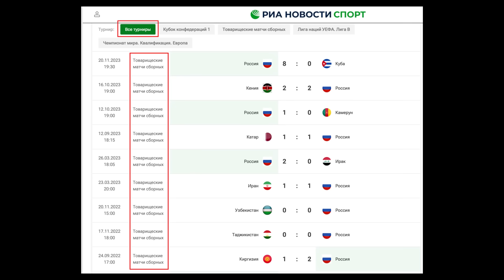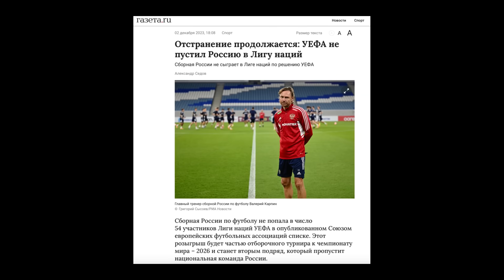"Зачем нам опускаться в болото" - Василич не идет на новый срок?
Президент российского футбольного союза Вячеслав Колосков категорично высказался против перехода команд страны-агрессорки из Европы в Азию. При этом спортивный функционер сделал это в унизительной форме, оскорбив соседей рф на востоке.
А двойник путина на выставке "россия", вопреки прогнозам, не объявил об участии в президентских выборах-2024.
BTC - bc1q9h2r267ry99pfs38cyceyglu3ayrsalyr9u48z
0xa4e62Aeb9970f28F57fB2CEfE9D26b3690e388De